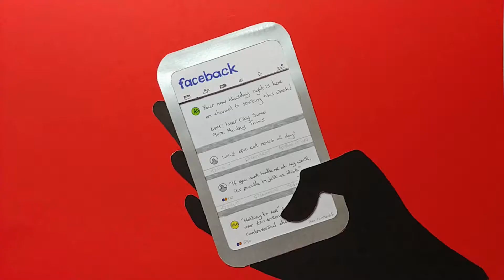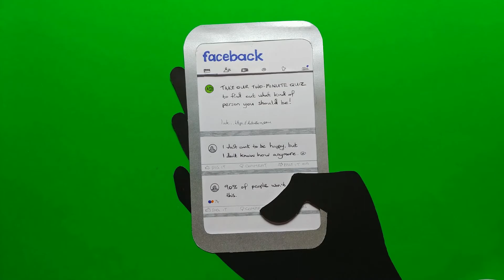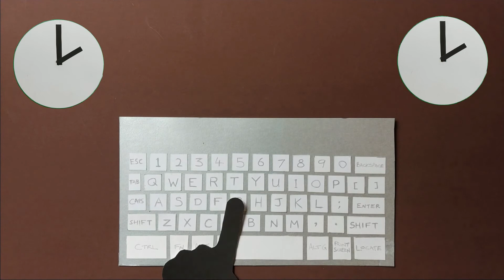Chris Wise & The Hidden (Nothing To See)